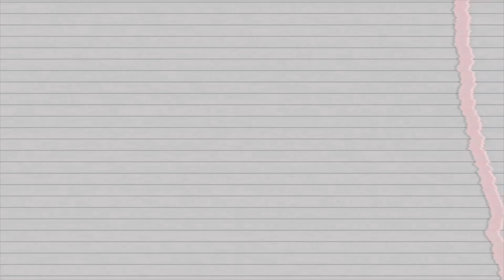Faux Loc Bob With a Pop of Color| Dopeaxxpana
PRODUCTS USED
1. 5 Packs of Freetress Waterwave Crochet Hair
2. Loc N Style Gel
3.Crochet Hook
FAQS:

1. Music by Jaylon Ashaun - Chirp (Rough Draft)
2. Music by Jaylon Ashaun - Forever
3. Music by Jaylon Ashaun - Insanity
4. Music by Jaylon Ashaun - Bilboard (Acoustic)